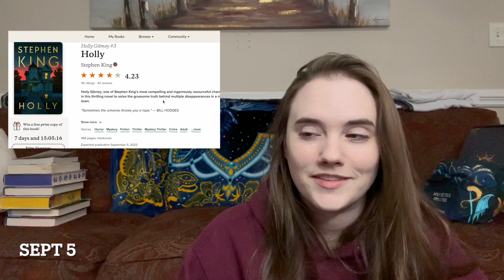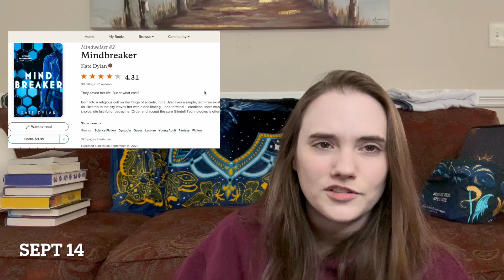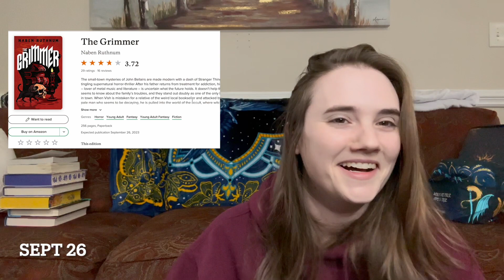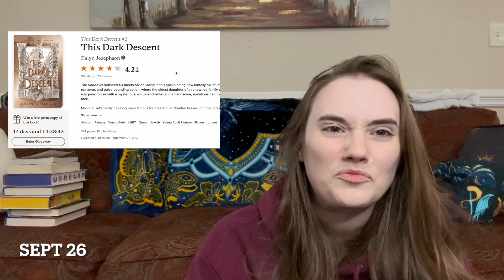New book releases for September 🎃🎃 So much horror to get ready for spooky season!!!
Timestamps:
00:00 Intro
00:48 September 5
07:42 September 12
20:22 September 19
24:32 September 26
29:19 Wrap Up